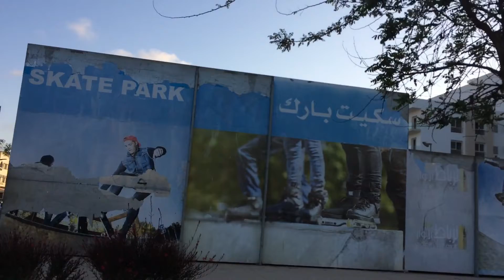Park Skateboard à Rabat et à Marina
Skateboard Park in Rabat and Marina
there is also a skateboarding park at the Hassan II park.

جولة من زنقة الهزار المنال حتى شارع مشلفن بالرباط balade voiture, balade à Rabat, vivre à Rabat
جولة من مدار هيلتون بالرباط شارع الامام مالك شارع مولاي اسماعيل شارع طارق ابن زياد حتى سلا الجديدة